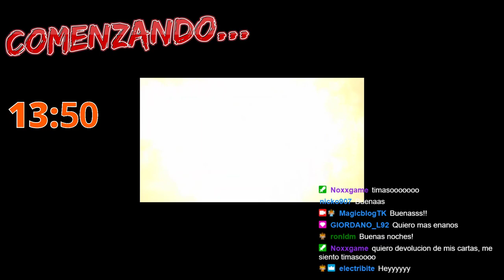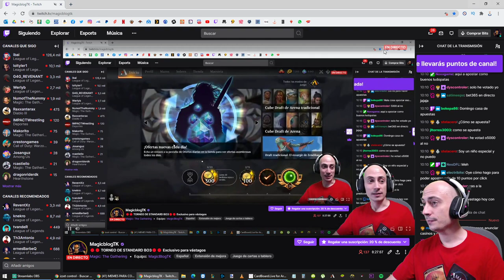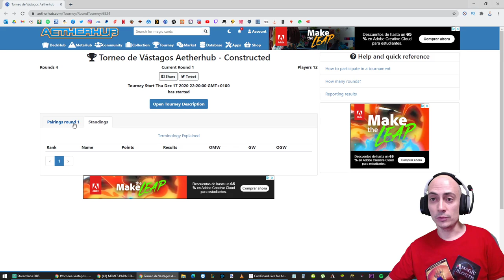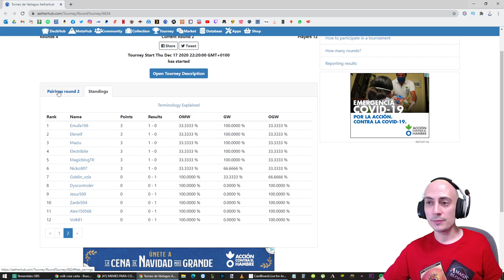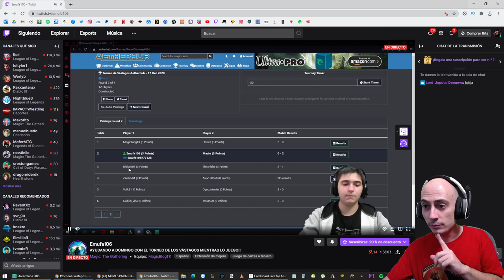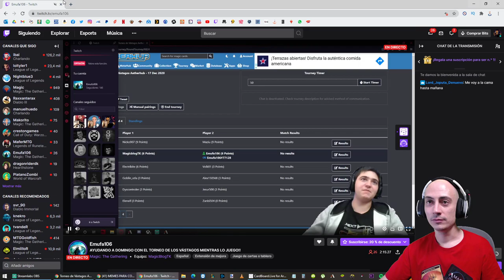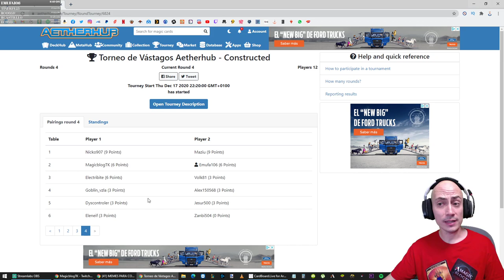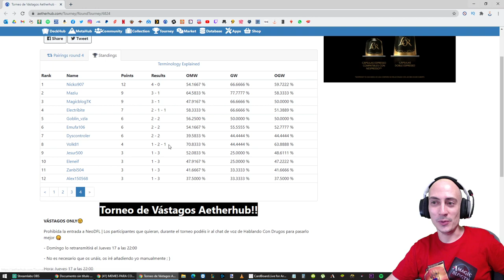🔴🔴 TORNEO DE STANDARD BO3🔴🔴 Exclusivo para vástagos [DIRECTO RESUBIDO]